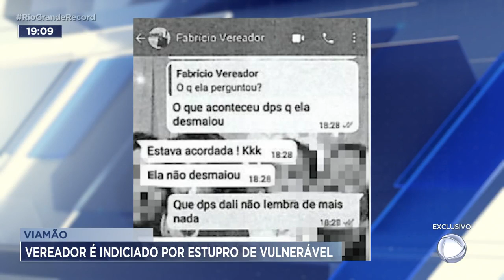Viamão: vereador é indiciado por estupro de vulnerável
O Rio Grande Record teve acesso à íntegra do inquérito policial que indiciou por estupro de vulnerável um vereador de Viamão, na região metropolitana, suspeito de abusar de uma estagiária, de 22 anos. O crime aconteceu em dezembro do ano passado. Fabrício Ollermann, do MDB, está afastado do cargo e teria levado a jovem inconsciente a um motel.